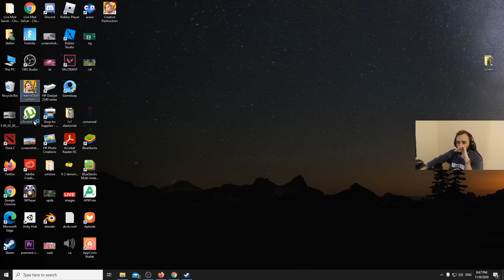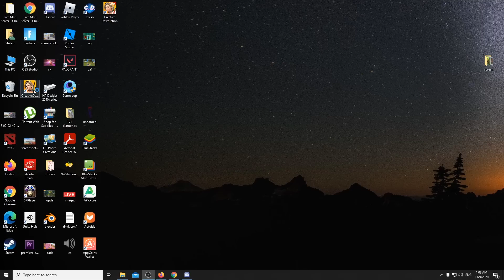1vs 1 Build Fight with a Hacker (Creative Destruction)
I'm just unlucky, either crash, either hacker either dsync.